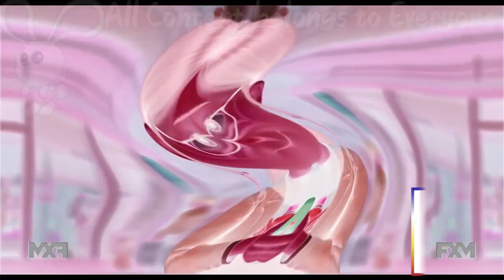(REQUESTED) Despicable Me 2 - Margo Meets Antonio In A Major